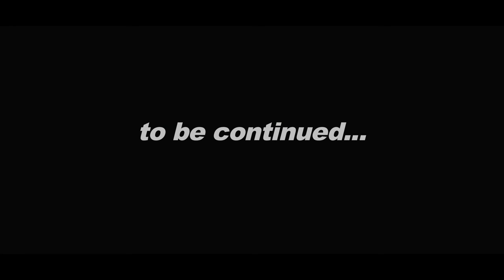BREAKLIFE ep.1 ZÜRICH - FLYING STEPS & HOMIEZ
Roc kidz Crew, Flying Steps and Friends
Breaklife Zurich fam session

San Samurai

Musik produzed by
Benny Kimoto - BK'beats

Camera/Cut
Fabian Kimoto/Navid Savino

Dance/B-boys/DJ
Benny/Navid/Stix/Fikri-Dj-Chicolatta
/Hill/Sandro/DizzyD/Real/Feb/Massimo